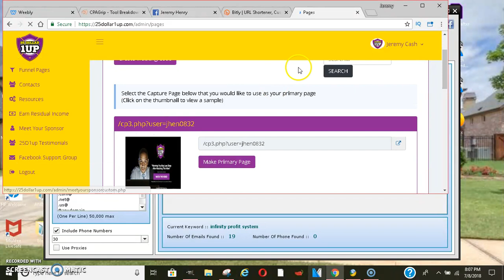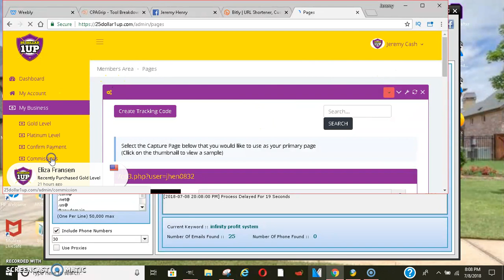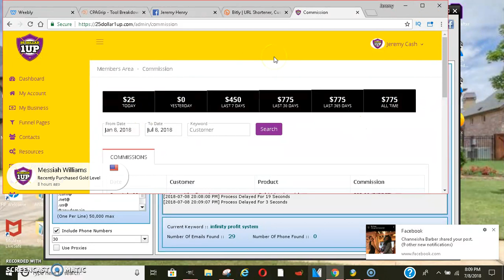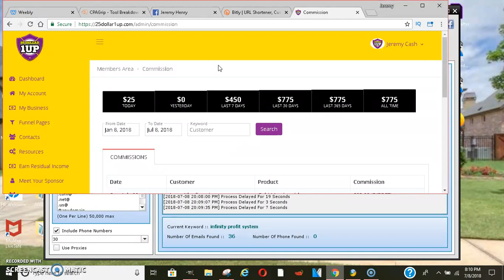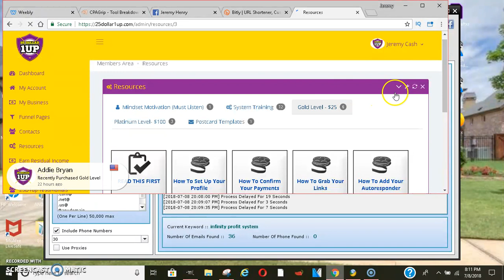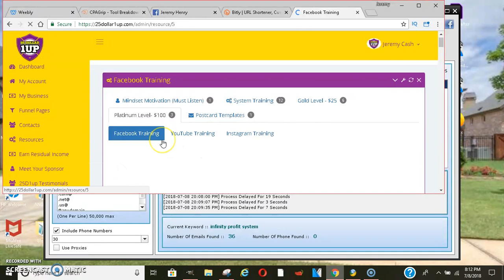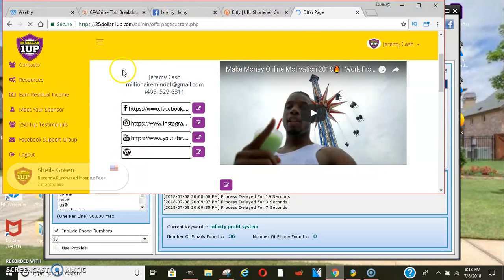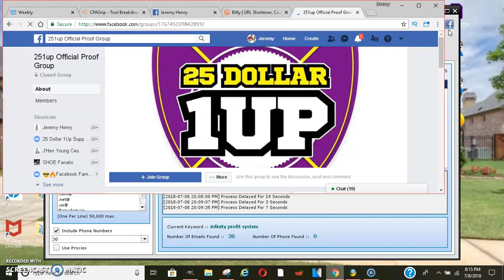25 dollar 1up 2019 | $775 Made in a Week | 25 dollar 1up scam review